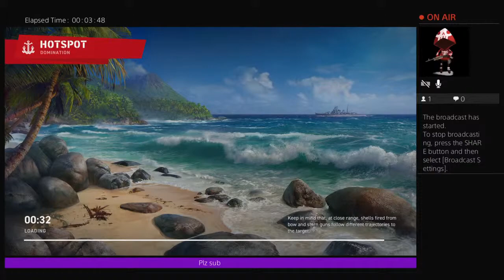World of warships